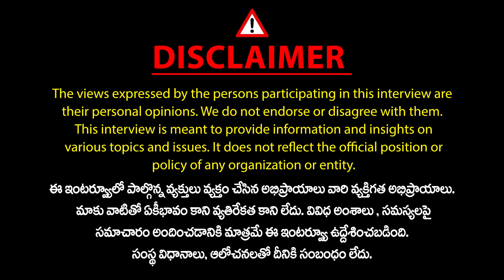Congress Leader Indira Shoban Sensational Interview | Buchanna Muchata | Revanth Reddy | Mic Tv News